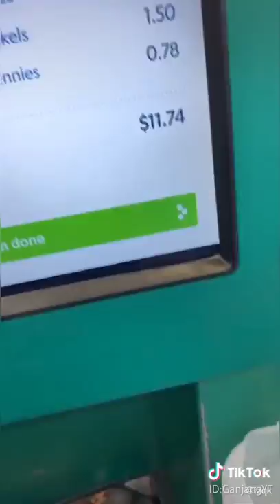don't touch me nigga!! 🤣